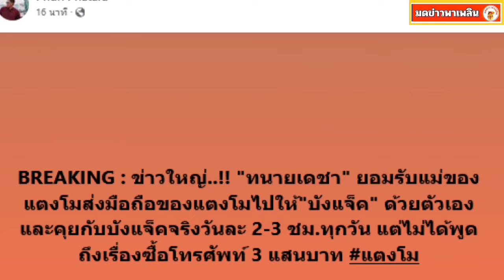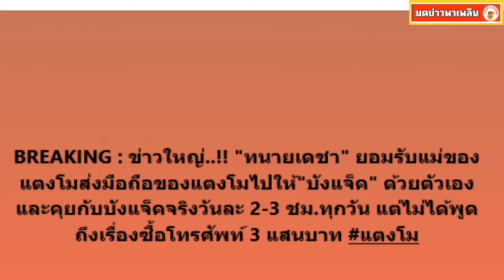เดชา บอกว่าแม่ ส่งมือถือของแตงโมไปให้ ด้วยตัวเองเลย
เดชา บอกวว่าแม่ ส่งมือถือของแตงโมไปให้ ด้วยตัวเอง